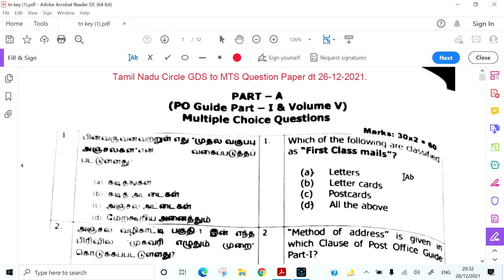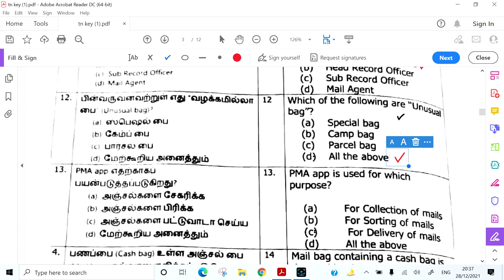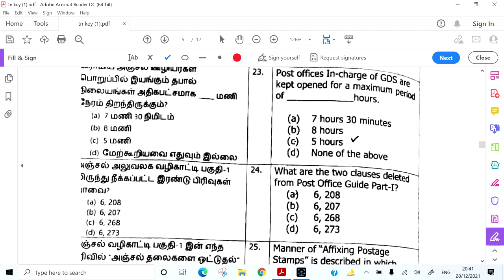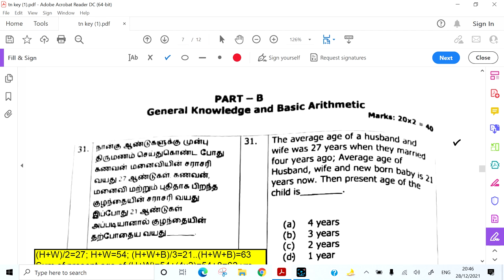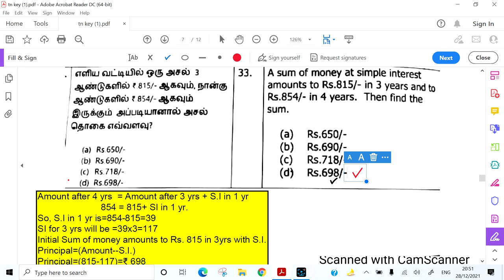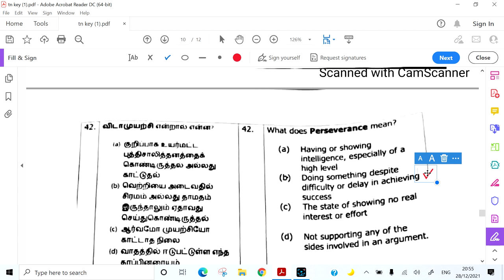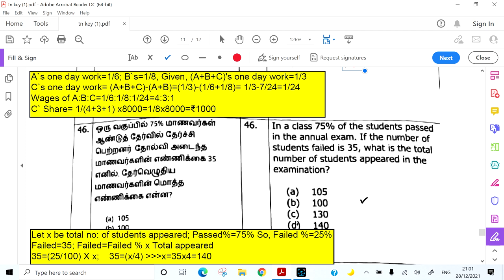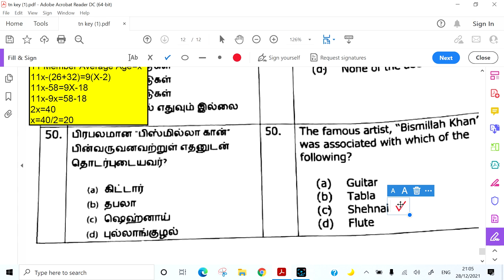GDS TO MTS EXAM QUESTION PAPER DT 26-12-2021 OF TAMIL NADU CIRCLE SOLVED: Career Post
GDS TO MTS EXAM QUESTION PAPER DT 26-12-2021 OF TAMIL NADU CIRCLE SOLVED: Career Post. Today's Career Post brings you a video on this topic with URL

In this video, you will try to solve the GDS to MTS exam question paper dt 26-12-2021 conducted by Tamil Nadu Circle for the year 2021.

The solution is also given for all questions in respect of this exam.